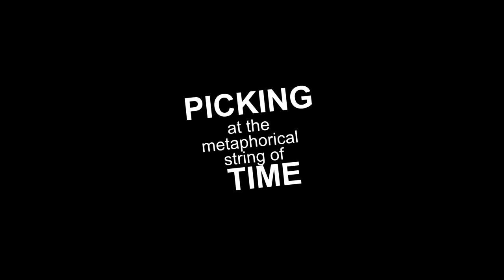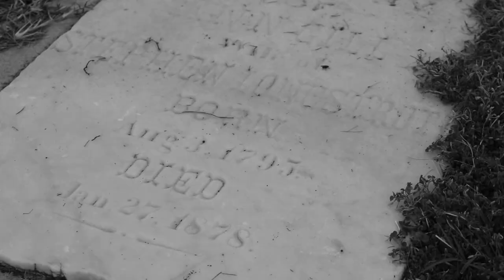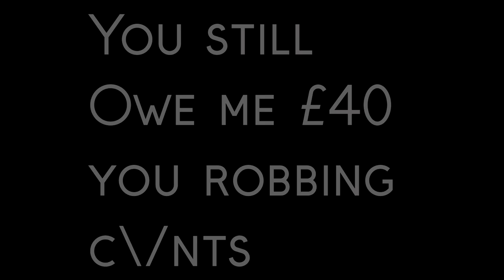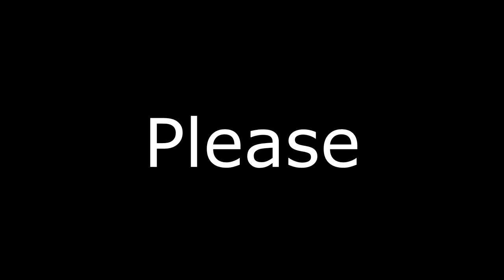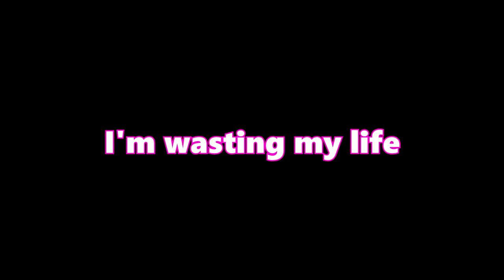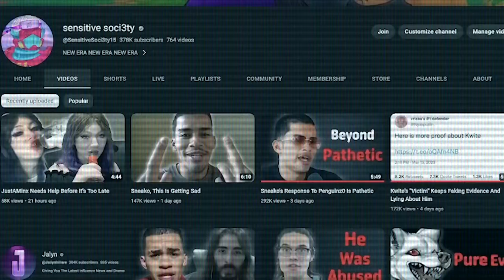Picking at the Metaphorical string of time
We will all die eventually, nothing matters, so why not have some fun with it?